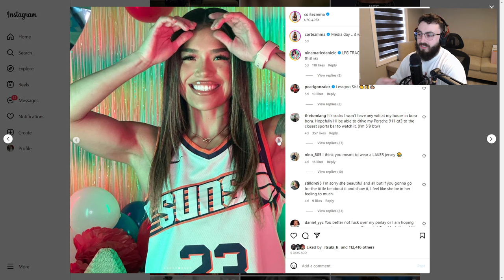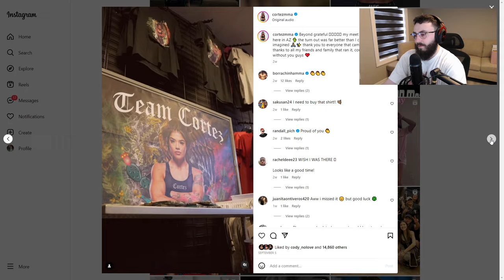Tracy Cortez Might Be Delusional.. (UFC)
Tracy Cortez went on The MMA Hour with Ariel Helwani. Today we are reacting to her interview.